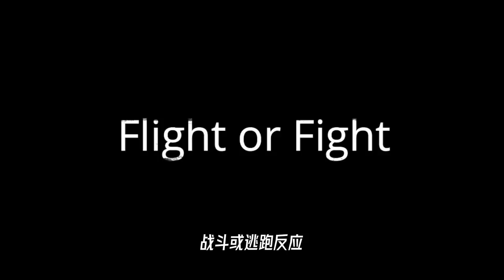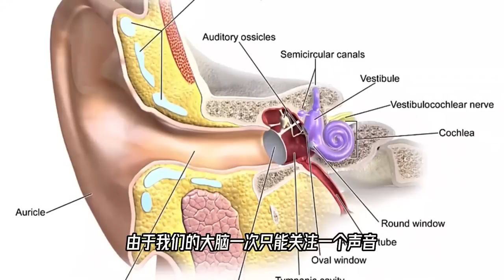号称全世界最危险的铁路——印度铁路，繁忙的印度铁路，是怎么花小钱办大事的？奇怪的知识增加了【科学火箭叔】